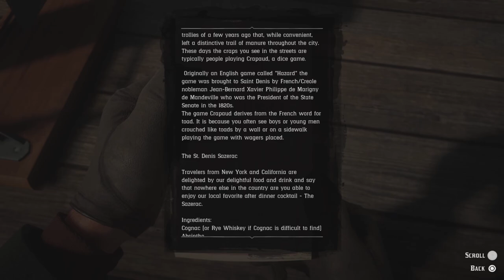Red Dead Redemption 2: Free Roam Gameplay - PS5 No Commentary - No70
No70. Visiting the Saint Denis Police Station, playing about with a toy boat on the lake and getting a guinea pig for the Proffessor's electric chair.

Free Roam Gameplay Red Dead Redemption 2.

SETUP:
PlayStation 5
8GB RAM, 2400MHz
Nvidia GeForce GTX1050ti
Share Factory Studio